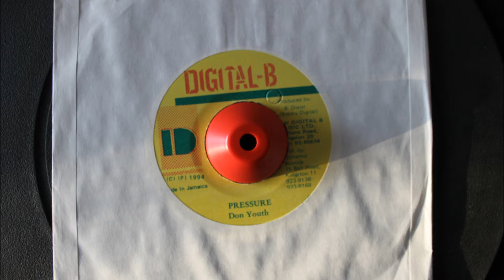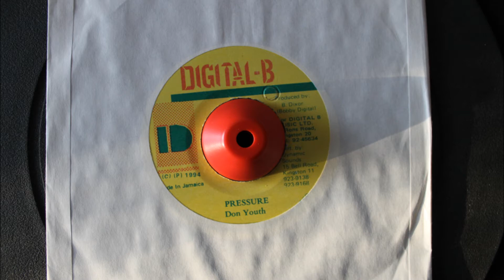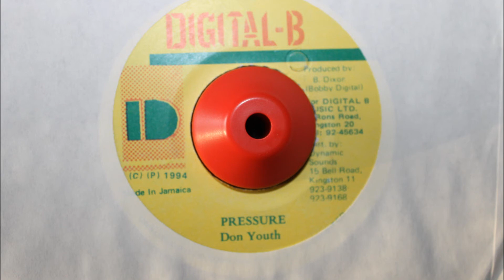DON YOUTH - PRESSURE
DIGITAL B - 1994 - DEM BOW RIDDIM - 7